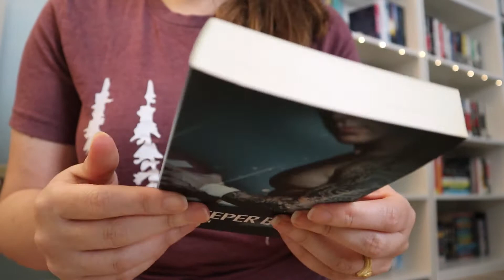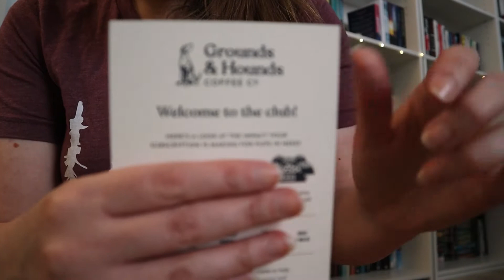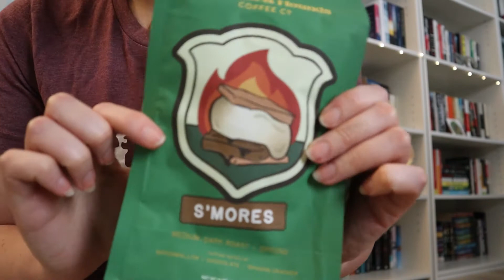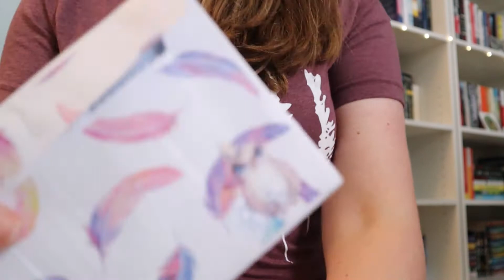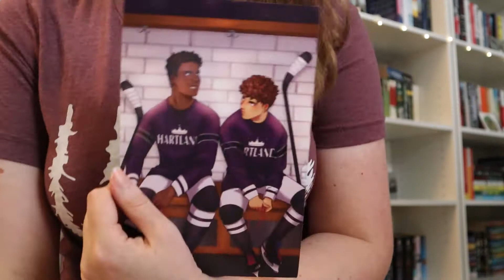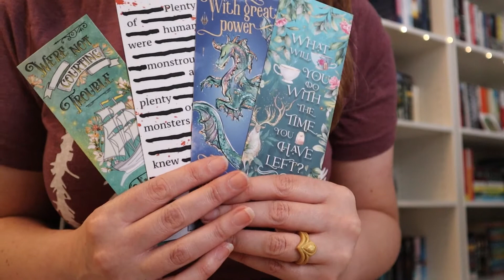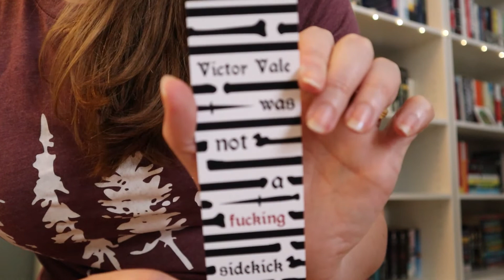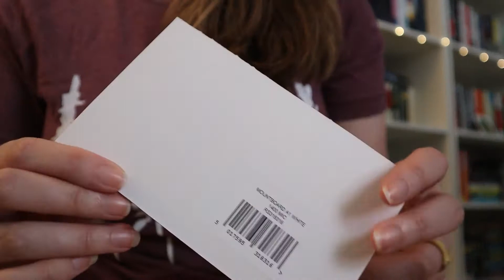ASMR Whispered Unboxing - Tapping, Crinkles